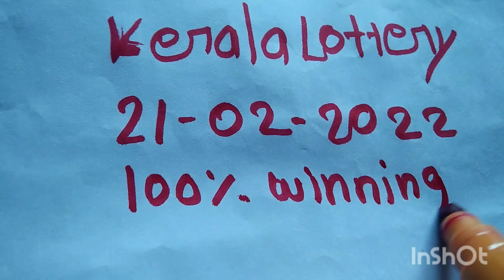KERALA LOTTERY || 21-02-2022 || today lottery guessing